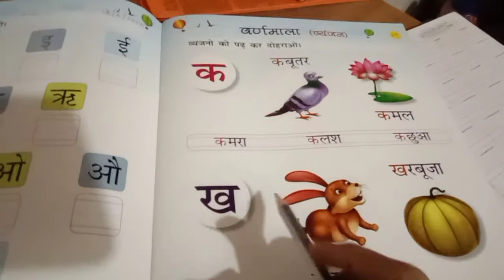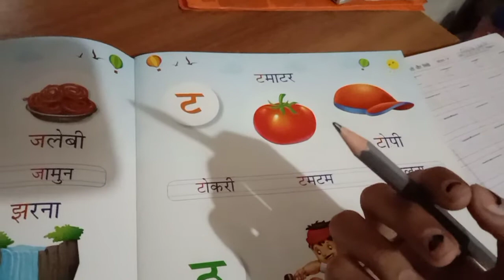Class :- L.k.G , Subject :- Hindi , Topic :- Taa tamatar ka . Date :- 01/10/2020